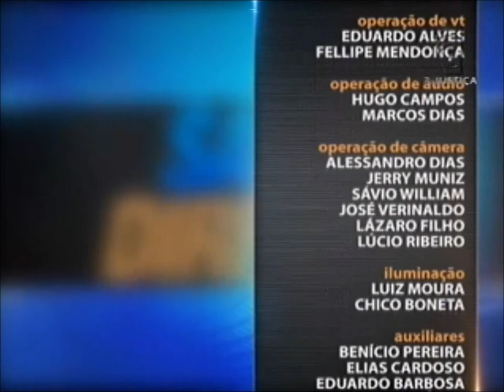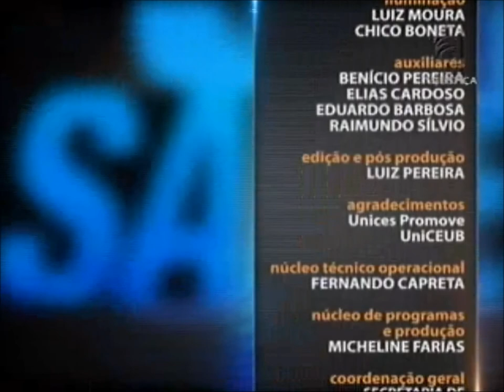Processo Civil - aula 3